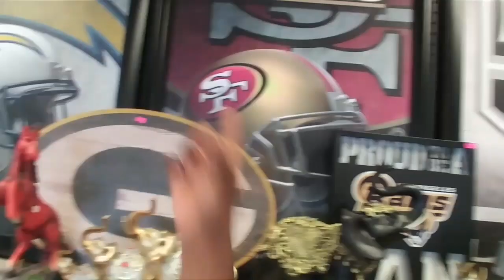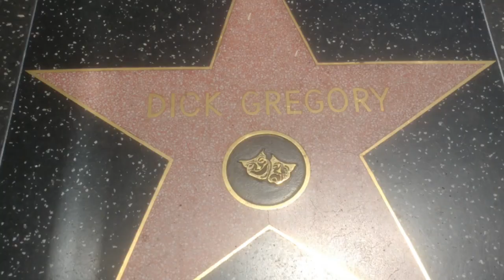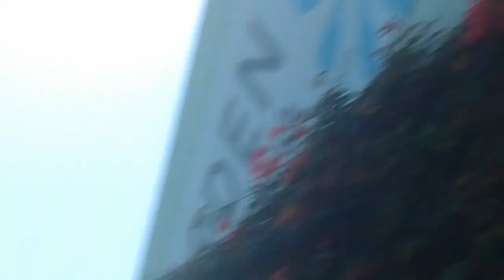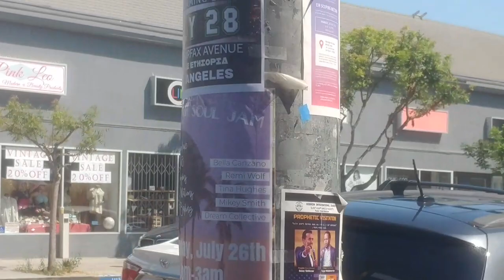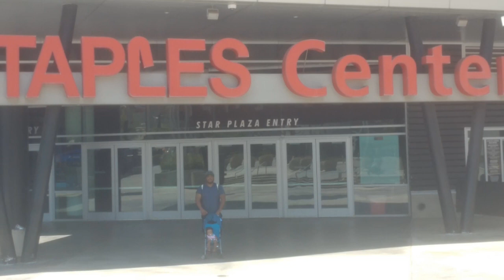2018 L.A. Vacation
2018 L.A. Vacation
2018 L.A. Vacation
2018 L.A. Vacation
2018 L.A. Vacation
2018 L.A. Vacation
2018 L.A. Vacation
2018 L.A. Vacation